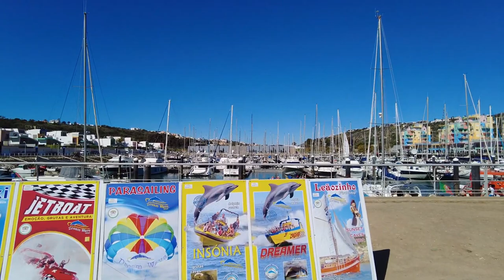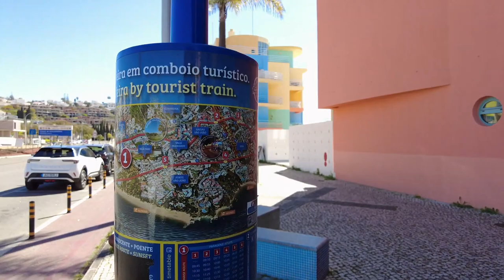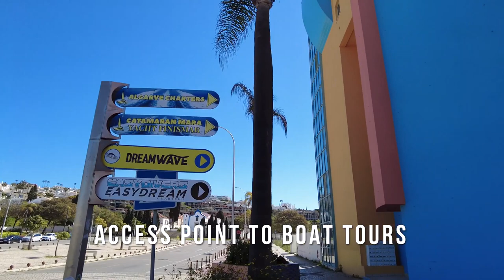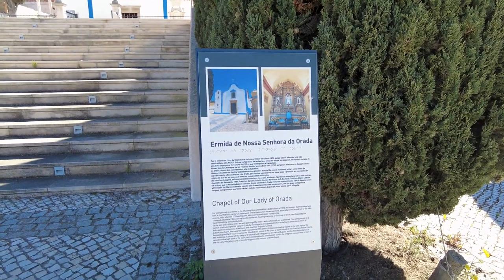Portugal Algarve Marina Albufeira 2023 Walking Tour 4K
Portugal Algarve Marina Albufeira 2023 Walking Tour 4K portugal algarve walking walkingtours Travel,Beaches,Sunshine,Philippines,Thailand,Walking, Walkingtours,bikini'beachbody,